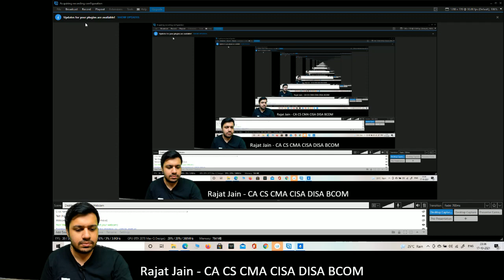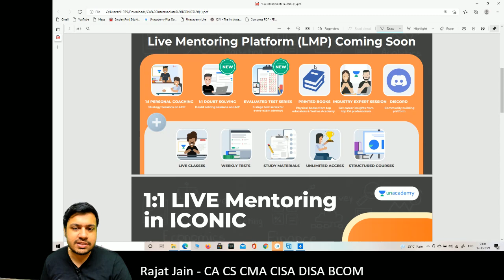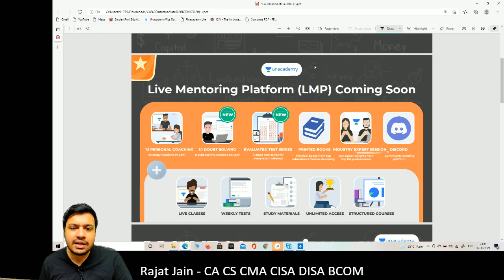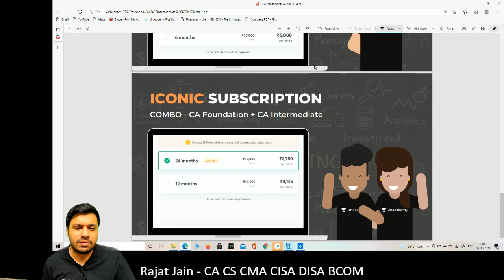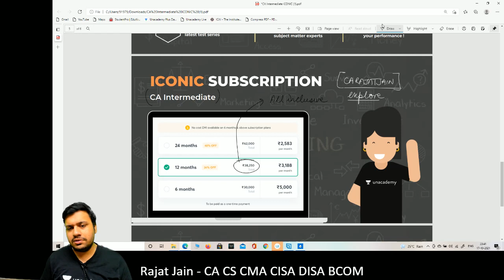The relevance of guidance in CA Course - The CA Iconic Program